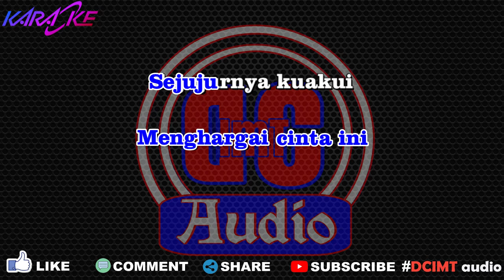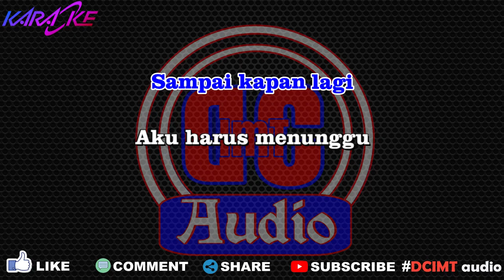Karaoke Biarlah Aku Yang Mengalah Nirwana Trio Nada Wanita Dut Band DCIMT audio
Lirik
Bukan sekali dua kali
Kau menyakiti hatiku
Sudah berulang kali
Dirimu kumaafkan
Berharap kau berubah
Menghargai cinta ini
Sejujurnya kuakui
Aku sangat mencintaimu
Engkau tau kelemahanku
Dan semua isi hatiku
Hingga sesukamu
Memainkan perasaanku
Sampai kapan lagi
Aku harus menunggu
Perubahan sikapmu
Yang selalu saja berbuat sesuka hatimu
Cobalah bayangkan
Betapa hatiku tersiksa
Tapi biarkanlah
Demi keutuhan kita
Biarlah aku yang mengalah